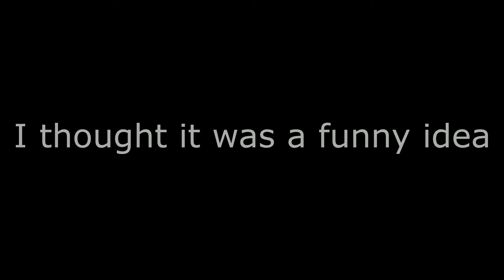When You're NOT Like Other Girls (parody)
So quirky! Lol